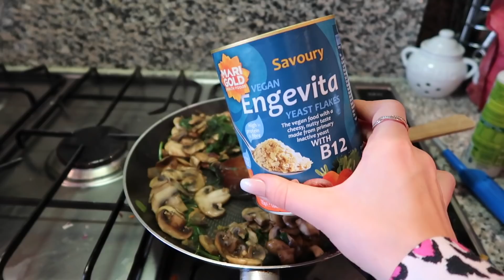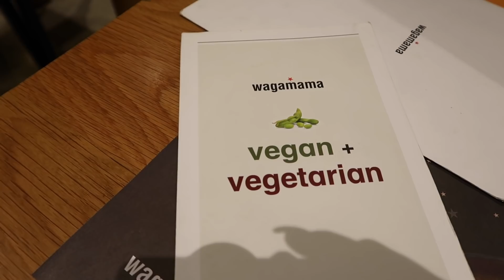INTRODUCING MY NEW BOYFRIEND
HEY HUNS!